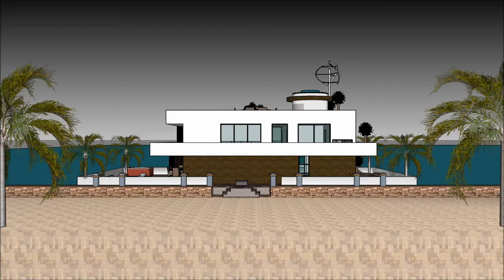lyxhus australien blondinbella kändisars lyxhus villa arkitekthus arkitektur modell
The floating house villa houseboatzania launching an innovative high-end luxury yacht floating house villa mansion home design potentially as a display of exhibition of the lyxhus australien blondinbella kändisars lyxhus villa arkitekthus arkitektur modell                 .

The collection of the Floating house villa houseboatzania concept lyxhus australien blondinbella kändisars lyxhus villa arkitekthus arkitektur modell                  consists of high luxury and architectural art pieces in minimalism combined with living on the waterfront of the harbour.

The floating house villa mansion yacht design has the basis to sustain living with high standards and contemporary structural lyxhus australien blondinbella kändisars lyxhus villa arkitekthus arkitektur modell                  with numerous of prospects for excessive living and celebrating the desire of life worldwide: